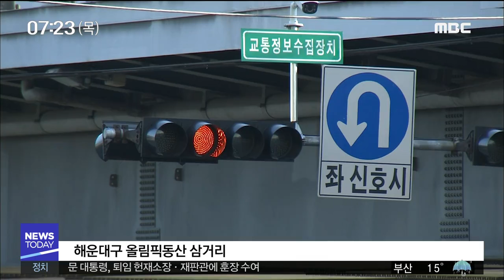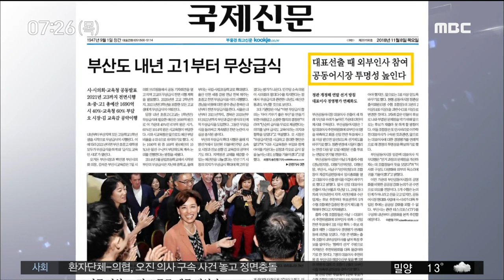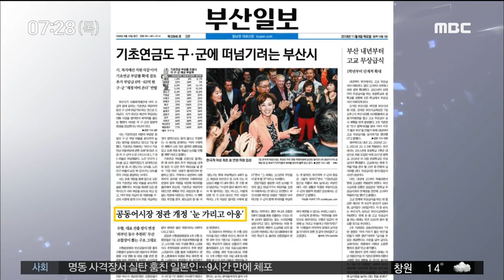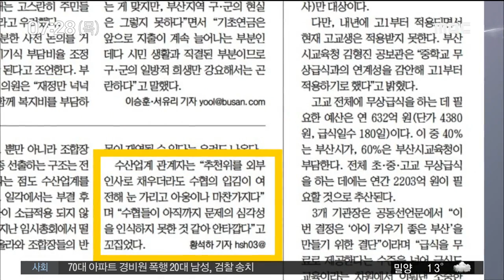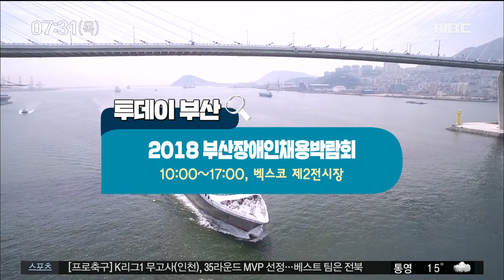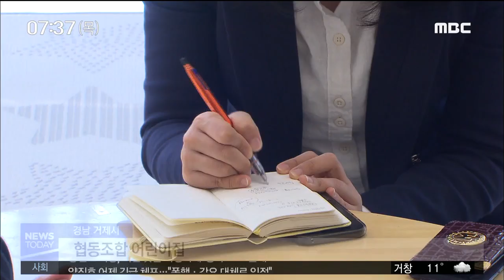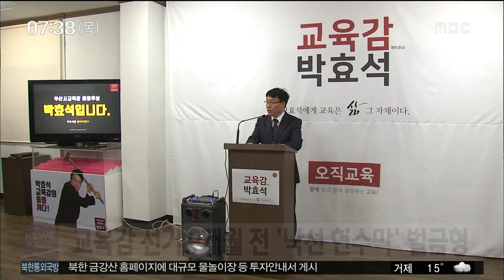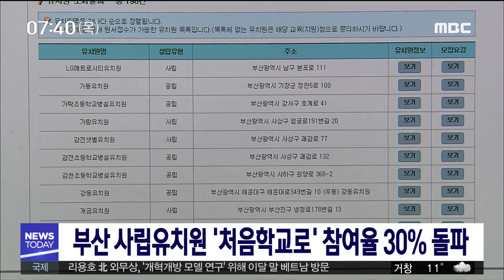부산MBC 뉴스투데이 - 20181108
▶ [R]'문 열고 질주' 만취 차량 추격
▶ [R]운전자 이유 있는 불만
▶ [R]부산시 여야정 첫 예산정책협의회 가동
▶ [R]아침 신문 읽기
▶ [R]날씨: 전국에 비바람, 낮기온 20도
▶ [R]투데이 부산
▶ [R]문화산책(턴 투워드 부산)
▶ [R]내년부터 부산도 고교 무상급식
▶ [R]협동조합 유치원 대안 될까?(경남)
▶ 교육감 선거 9개월 전 '낙선 현수막' 게시 벌금형
▶ 보이스피싱 송금책*카드양도인 무더기검거
▶ 부산 kt 초반 상승세 비결...공격 리바운드
▶ 부산 사립유치원 '처음학교로' 참여율 30% 돌파
▶ 부산시-상의 공동 경제활성화 계획 발표
▶ 각종 비위 얼룩 부산경찰 '3無운동' 전개

* 부산mbc 홈페이지
*  붐이뉴스 페이스북
• 부산MBC 유튜브
* 부산MBC  어플리케이션(App.)